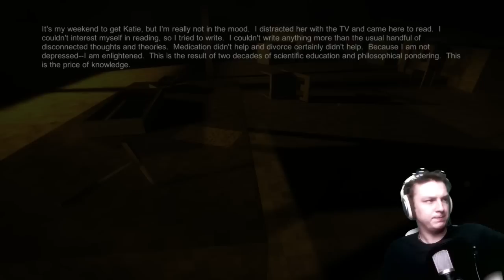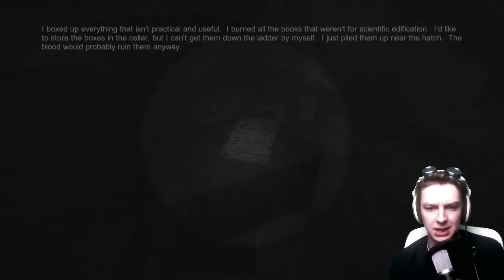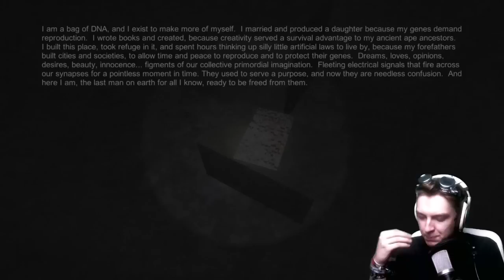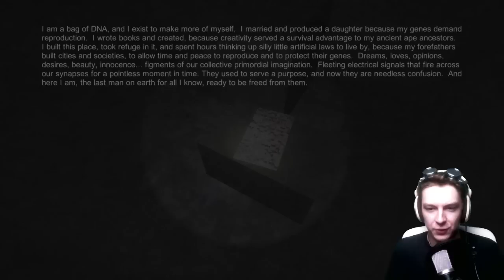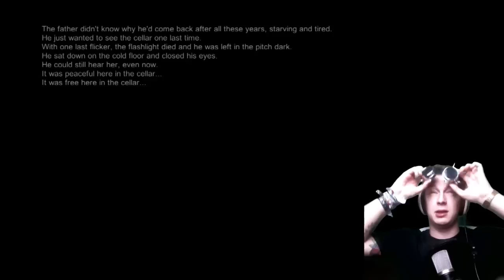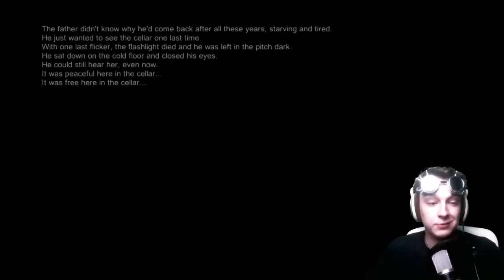KRANKESTE HORRORSTORY! | Let's Play FINGERBONES (Deutsch/German) - INDIE HORROR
Fingerbones ist ein atmosphärisches Horrorspiel, welches die durchaus kranke Geschichte eines Vaters und seiner Tochter Katie und Frau Lynn erzählt.